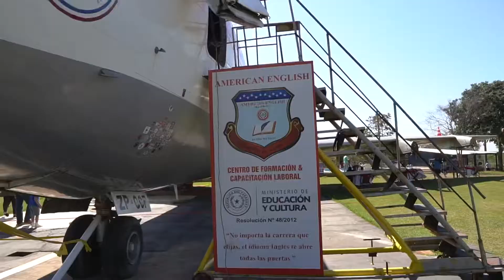3 lugares que debes conocer alrededor Asuncion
Recorrido por Limpio, Emboscada y Loma Grande. Ciudades a menos de una hora de Asunción.

El peñón(Limpio), Avión antiguo de LAP(Loma Grande) y Las Pirámides de Emboscada

Nuestro recorrido comenzó a las 10 de la mañana y concluyó a las 16 horas.